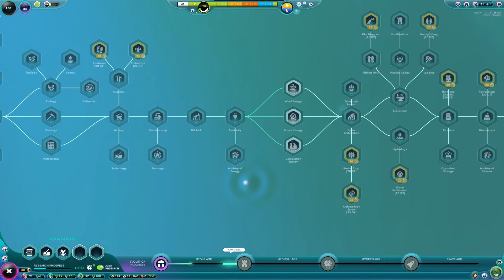Nugget Adventures with Wasp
Building up our civilisation from the ground up... losing some Nuggets on the way as is customary in my videos.

Time frames:
00:00 - Intro
00:08 - Video Start and RIP Wasp
09:41 - Saving a Nugget from danger
12:10 - Town Hall time!
15:35 - Leader Candidate time
18:08 - Welcome our first Leader; Sushehi
26:10 - Nuggets go Farm Simulator Year 39
28:45 - Outro start and next video plan, take care and thanks for watching!